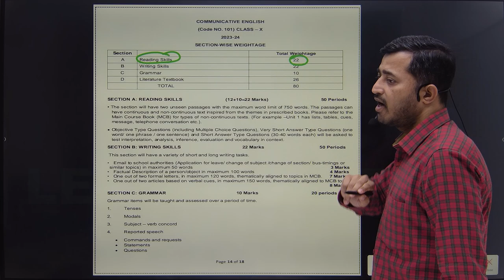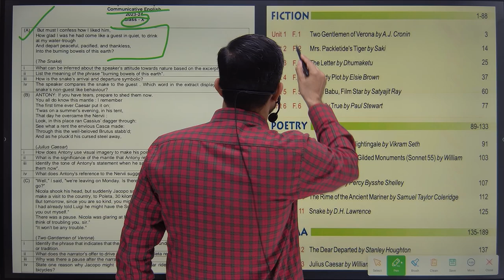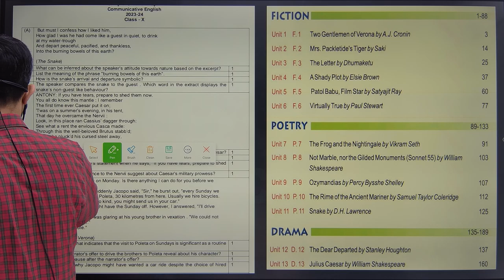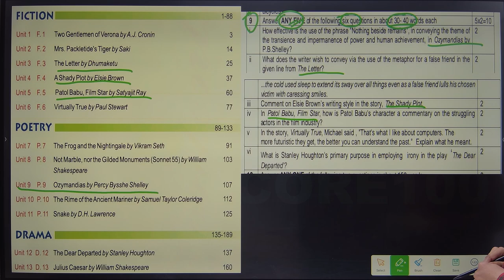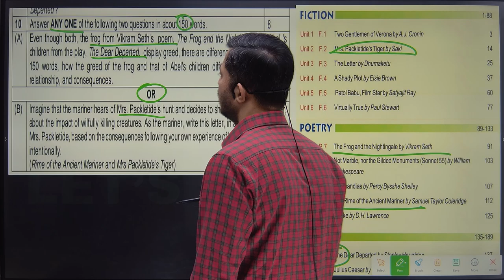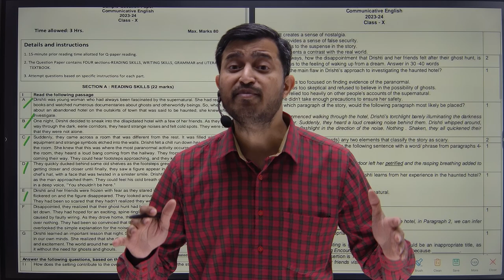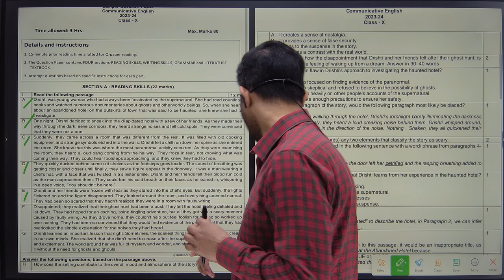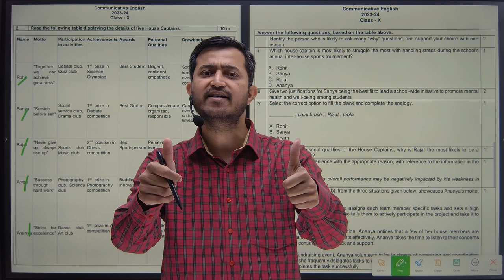Communicative English Reading Skills & Literature Class 10th CBSE BOARD EXAM 2024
Welcome to our comprehensive guide on mastering Communicative English Reading Skills & Literature for the Class 10 CBSE Board Exam 2024! Whether you're a student gearing up for the exam or a teacher looking to enhance your teaching strategies, this video is tailored just for you.

In this detailed session, we delve into the intricacies of communicative English, focusing on essential reading skills and literary analysis. Our expert instructor will walk you through the CBSE curriculum, highlighting key topics and concepts you need to ace the exam.

From understanding different genres of literature to dissecting prose and poetry, we cover it all. You'll learn effective reading strategies, critical thinking techniques, and how to analyze texts with precision. Plus, we'll provide valuable tips on how to approach exam questions and maximize your score.

Whether you're aiming for top grades or simply want to strengthen your English language skills, this video has something for everyone. Join us as we embark on a journey through the fascinating world of communicative English and literature, ensuring you're well-equipped to excel in the Class 10 CBSE Board Exam 2024.

Don't miss out on this invaluable resource – hit play now and start mastering communicative English like never before!